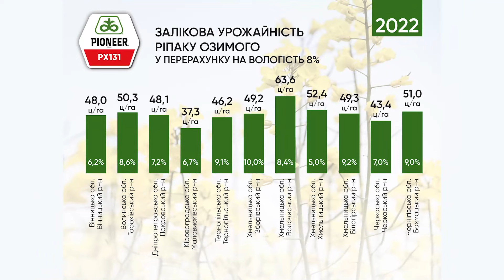PX131 середньостиглий гібрид лінійки Maximus® бренду Pioneer®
PX131 | Найкраще рішення для раннього посіву

Обмеження ґрунтових запасів вологи в серпні часто змушує ріпаководів засушливих областей України йти на ризик раннього й інколи ультрараннього (в липні) висіву. Для успішності такого задуму дуже вагомим чинником є вибір гібрида.

Гібрид PX131 лінійки Maximus® нівелює усі кліматичні ризики, поєднуючи в собі всі переваги низькорослих гібридів Pioneer®:

- адаптивність до ранніх строків посіву;
- менша схильність до відновлення вегетації посеред теплої зими;
- більш ефективне використання мікро- та макроелементів;
- не потребує весняної регуляції росту;
- безпечний обробіток під час цвітіння.

Висока стійкість до розтріскування стручків та вилягання забезпечують легке збирання PX131 з мінімальними втратами від перестою або несприятливих погодних умов.